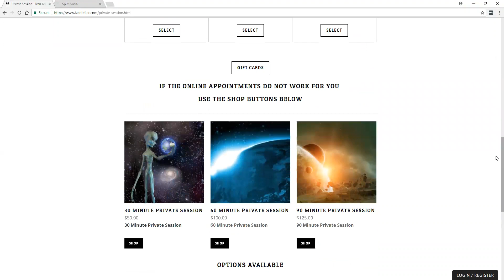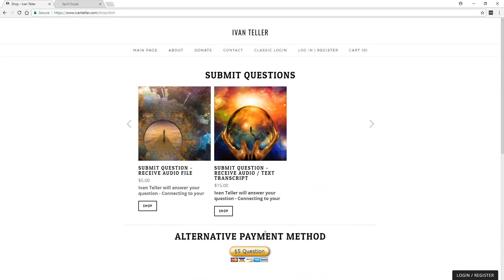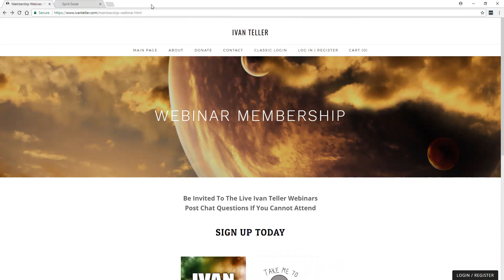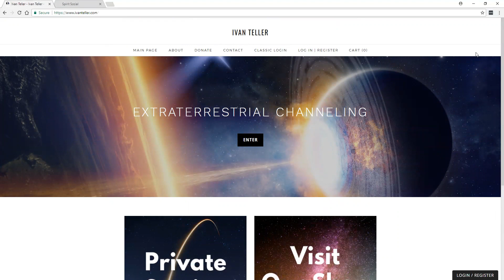Martian Connections and Future Predictions